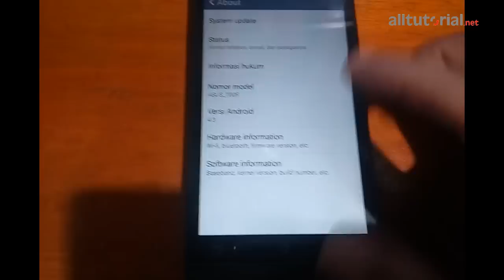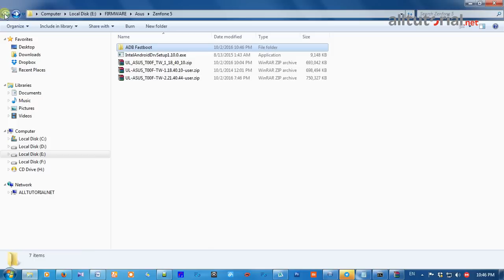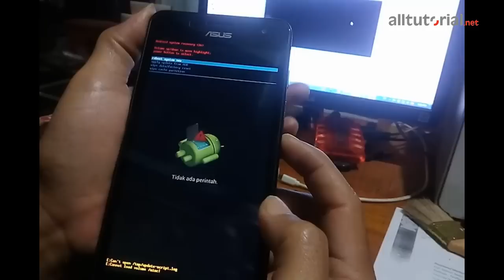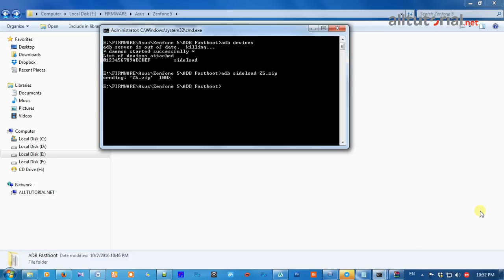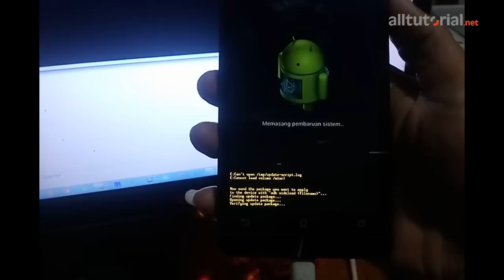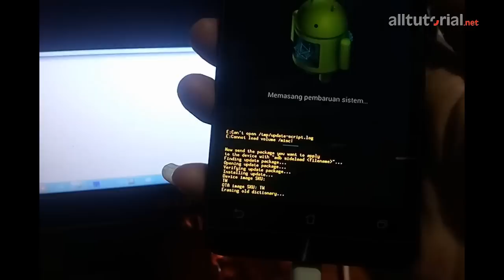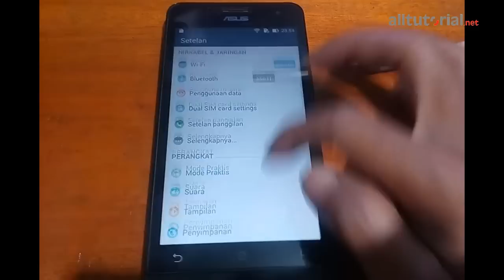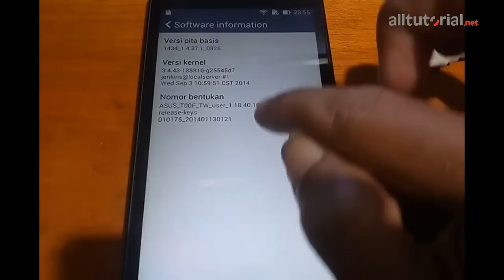Cara Flash Asus Zenfone 5 via ADB Sideload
Cara Flash Asus Zenfone 5 via ADB Sideload atau ADB Fastboot.
Bahan-bahan yang dibutuhkan adalah:

1. ADB Fastboot
2. Intel USB Android driver
3. Firmware Asus Zenfone 5

Semua bahan tersebut bisa didownload dari link berikut ini;